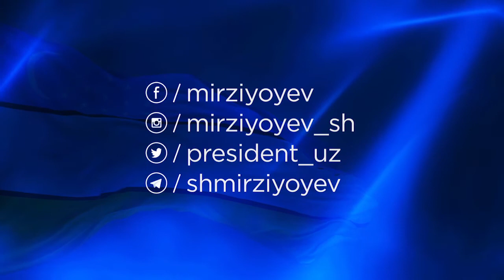Шавкат Мирзиёев: Пиллани экспорт қилиб 500 миллион доллар даромад қилиш мумкин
2017 йил 9 декабрь. Тошкент. Ўзбекистон Республикаси Президенти Шавкат Мирзиёевнинг Қишлоқ хўжалиги ходимлари кунига бағишланган тантанали маросимдаги нутқида “Пиллани экспорт қилиб 500 миллион доллар даромад қилиш мумкин. Пиллачилик бўйича бизнинг ўз ажойиб анъаналаримиз бор” деб таъкидланган.